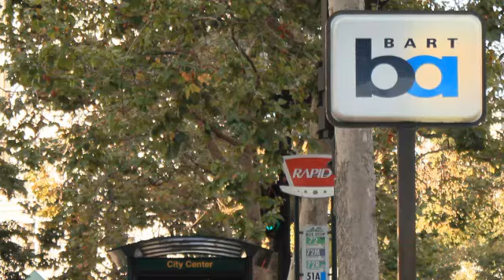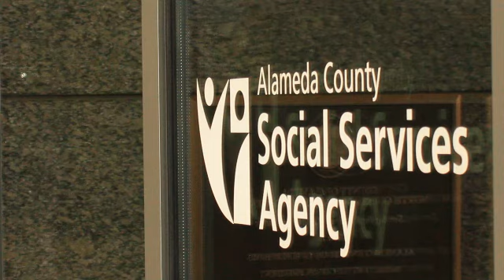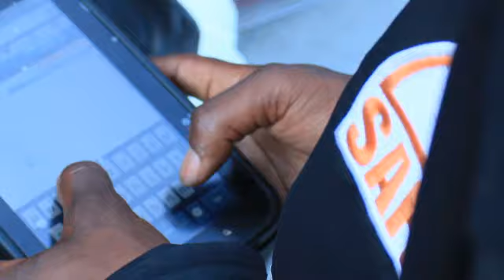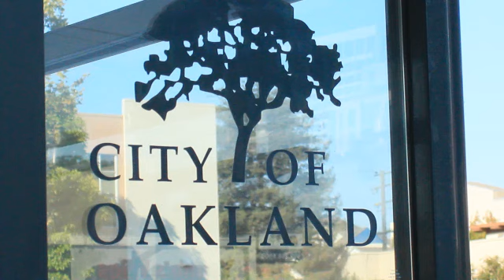Oakland's Safety 1st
Safety 1st is a community ambassador program that operates in the Koreatown/Northgate and Temescal Districts that are a part of the City of Oakland's several community benefit districts (CBD).

Produced and directed by Doug Harris  -  dougharrismedia.com